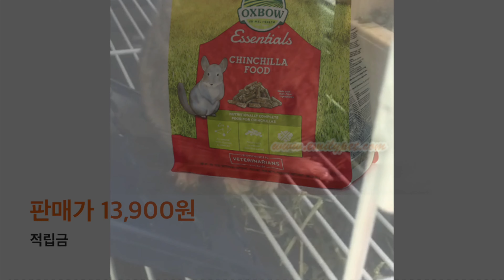친칠라 사료 품귀현상 과 대처방안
좋아요 는 영상의 질향상에 도움이됩니다!